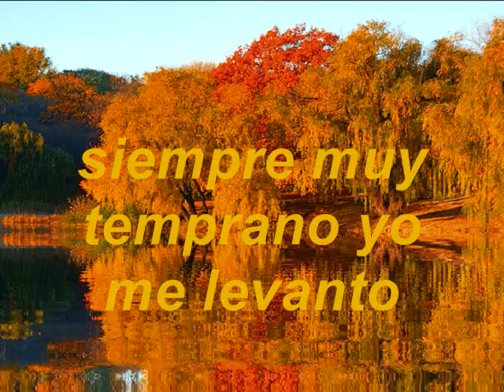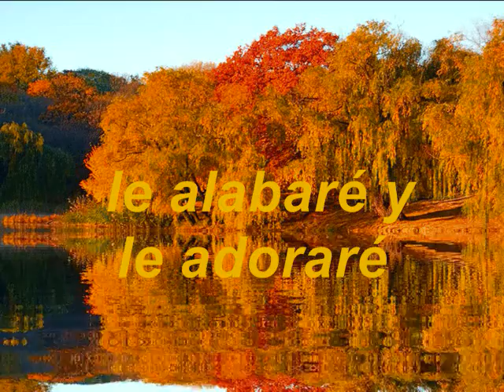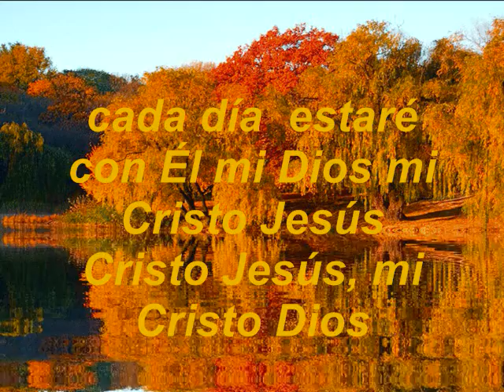Yo Busco A Jesús